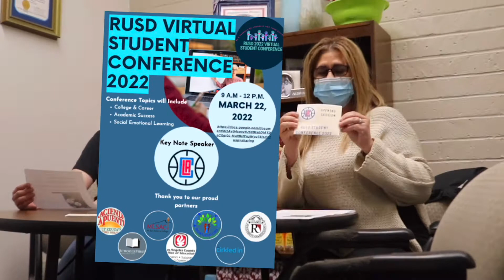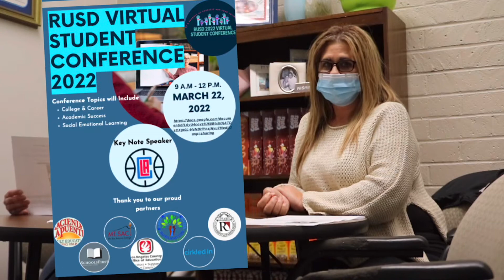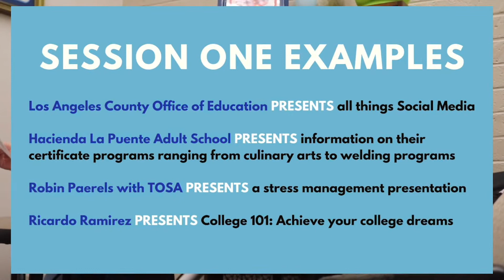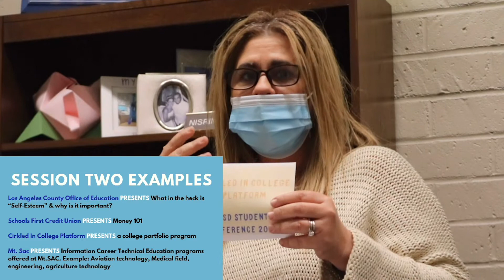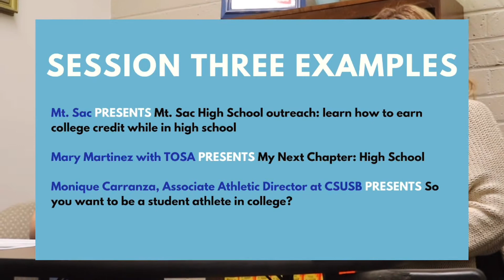AITV - Season - Episode